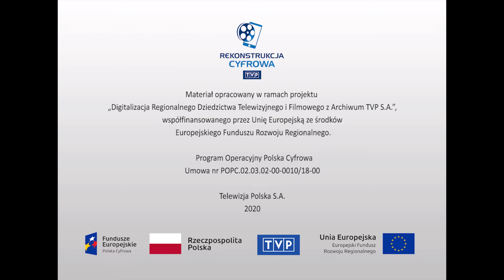Ludzie i ich historie - Tajemnica V2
Audycja z cyklu: Nieznany front. Walka z wrogiem w czasie II wojny światowej nie zawsze polegała na czynach zbrojnych. Często ogromną wartość miały informacje wywiadowcze. O historii niemieckich pocisków V2 opowiadają uczestnicy tamtych wydarzeń. W 1941 roku Niemcy wysiedlili wielu rolników, a zburzone wsie przekształcili w wielki poligon. Odgłosami wybuchów zainteresowali się członkowie Armii Krajowej. Choć teren wojskowy był dla nich niedostępny, to w miejsca po uderzeniu pocisków, poza strefą strzeżoną, często docierali jako pierwsi. Osoby przechwycone przez Niemców trafiały do więzienia. Niemcy starali się zachować swoje próby w tajemnicy, ponieważ uważali, że broń ta pozwoli im wygrać wojnę. Członkowie AK, mimo zagrożenia, starali się zdobyć jak najwięcej informacji o tych pociskach.